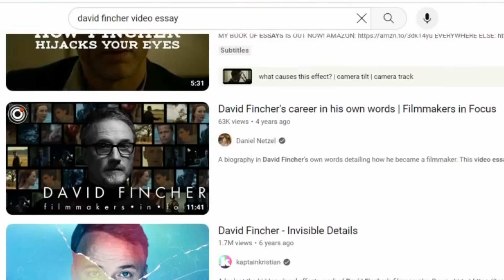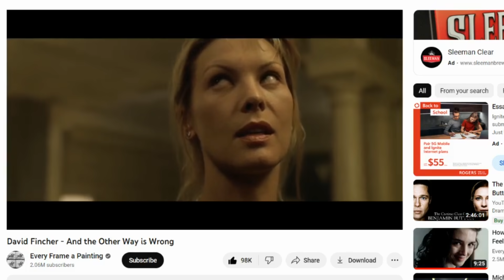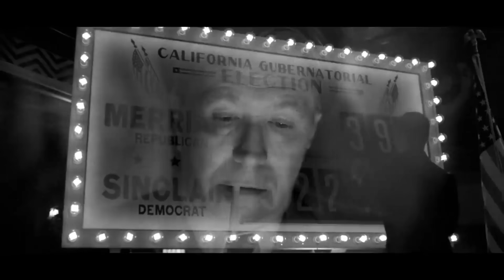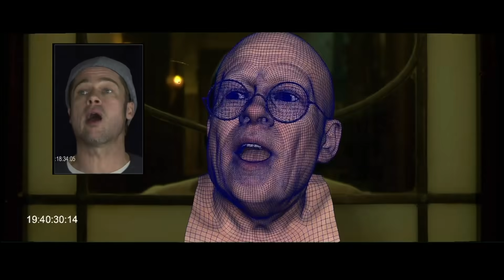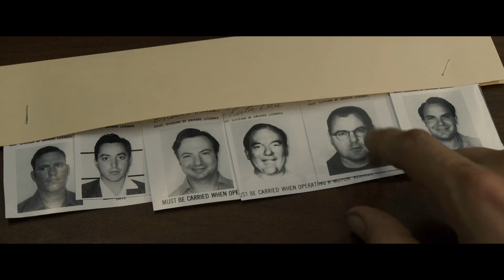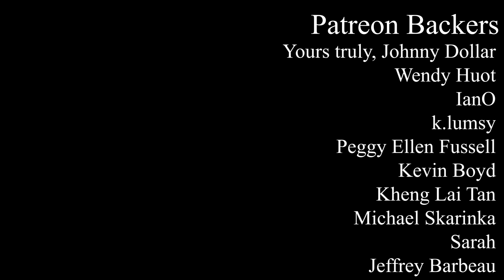David Fincher - Actor's Director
After more than 100 Eyebrow Cinema videos, it's time to tackle the ultimate Youtube video essayist rite of passage: The David Fincher Video. In this essay, I look at the performances of Fincher's filmmaker and attempt to understand David Fincher as an actor's director.

Works Cited:

Wreckage and Rage: Making Alien 3. Charles de Lauzirika. 2003.
The Game Commentary Track with David Fincher et al. 2017.
All in the Game. David Sterritt. 2017.
Fight Club Commentary Track with David Fincher. 2009.
Panic Room Commentary Track with David Fincher. 2003.
Zodiac Commentary Track with David Fincher. 2009.
The Curious Case of Benjamin Button Commentary Track with David Fincher. 2009.
The Curious Birth of Benjamin Button. David Prior. 2009.
The Man Who Watched The Hours Go By. Kent Jones. 2009.
The Social Network Commentary Track with David Fincher. 2011.
How Did They Ever Make a Movie of Facebook? David Prior. 2011.
The Girl with the Dragon Tattoo Commentary Track with David Fincher. 2012.
Casting Salander. David Prior. 2012.
Daniel Craig on Film Acting. David Prior. 2012.
Gone Girl Commentary Track with David Fincher. 2015.
Dismantling the Myth of David Fincher. 2020. Eric Ducker.
Brad Pitt Did Everything in His Power to Keep Seven's Ending Intact. 2022. Fatemeh Mirjalili.

Music Featured:

Both Flanks by Small Colin
Surrender by Asher Fulero
Vampire by Emmit Fenn
Carnival by smallertide
When the World Goes Quiet Pt. VI by RYDOX
I Feel You by Soft & Furious